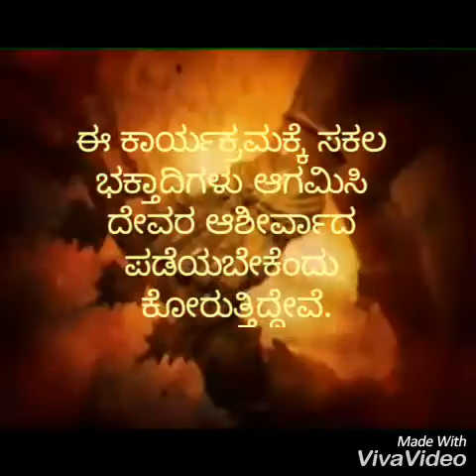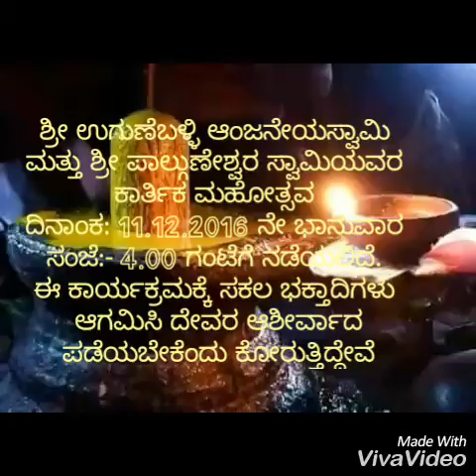ಶ್ರೀ ಉಗುಣೆಬಳ್ಳಿ ಆಂಜನೇಯಸ್ವಾಮಿ ಮತ್ತು ಶ್ರೀ ಪಾಲ್ಗುಣೇಶ್ವರ ಸ್ವಾಮಿಯವರ kartika Invitation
ಐತಿಹಾಸಿಕ ಚಿತ್ರದುರ್ಗ ನಗರದ ಒನಕೆ ಓಬವ್ವ ಕಿಂಡಿ ಹಿಂಭಾಗದಲ್ಲಿರುವ
ಶ್ರೀ ಉಗುಣೆಬಳ್ಳಿ ಆಂಜನೇಯಸ್ವಾಮಿ ಮತ್ತು ಶ್ರೀ ಪಾಲ್ಗುಣೇಶ್ವರ ಸ್ವಾಮಿಯವರ
ಕಾರ್ತಿಕ ಮಹೋತ್ಸವ
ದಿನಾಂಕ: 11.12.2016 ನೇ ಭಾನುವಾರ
ಸಂಜೆ:- 4.00 ಗಂಟೆಗೆ ನಡೆಯಲಿದೆ.
ಈ ಕಾರ್ಯಕ್ರಮಕ್ಕೆ ಸಕಲ ಭಕ್ತಾದಿಗಳು ಆಗಮಿಸಿ ದೇವರ ಆಶೀರ್ವಾದ ಪಡೆಯಬೇಕೆಂದು ಕೋರುತ್ತಿದ್ದೇವೆ.